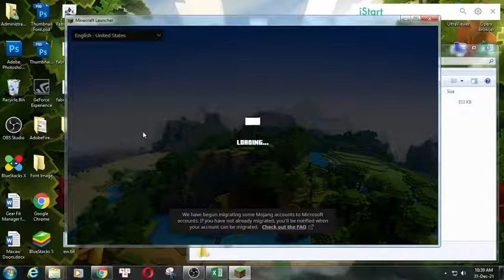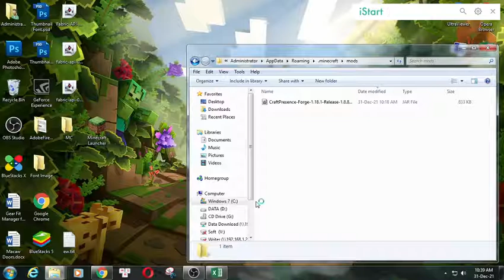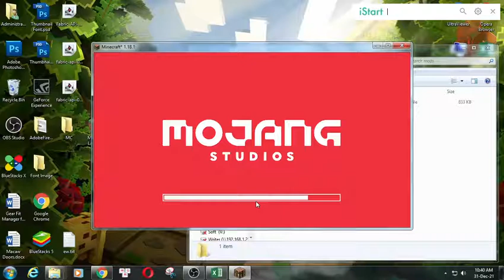CraftPresence Forge/Fabric Mod 1.18.1/1.12.2/1.7.10 & Tutorial Downloading -Installing For Minecraft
I will guide you through the detailed steps, from which you will find your download CraftPresence Forge/Fabric Mod 1.18.1/1.12.2/1.7.10 and install it easily.

Description CraftPresence Forge/Fabric Mod:
CraftPresence Fabric Mod entirely customizes the way other people see you play the game. It happens via Discords Rich Presence API and the DiscordIPC API by jagrosh!

How to install CraftPresence Forge/Fabric Mod
1. Download the CraftPresence Forge/Fabric Mod you want to install.
2. Navigate to your phone settings menu then to the security settings. Enable the Install from Unknown Sources option.
3. Use a file browser and navigate to your download folder. ...
3. The CraftPresence Forge/Fabric Mod should safely install.